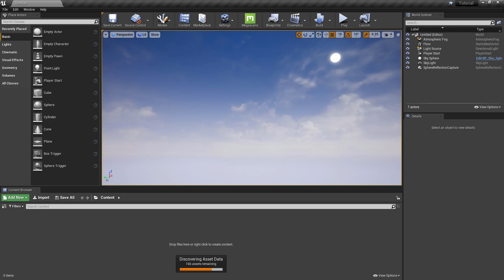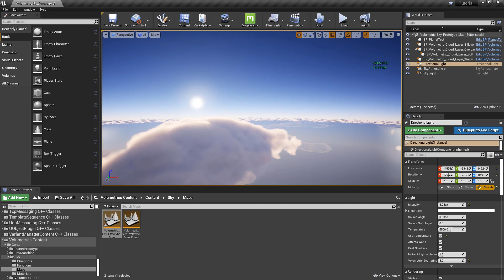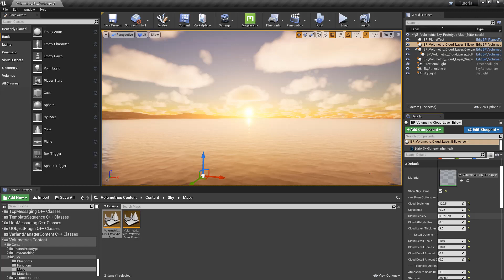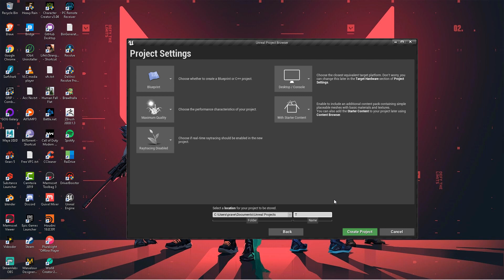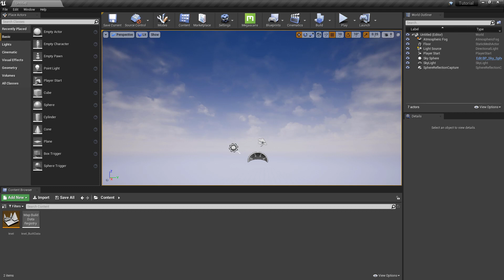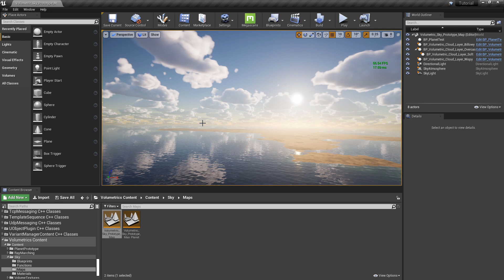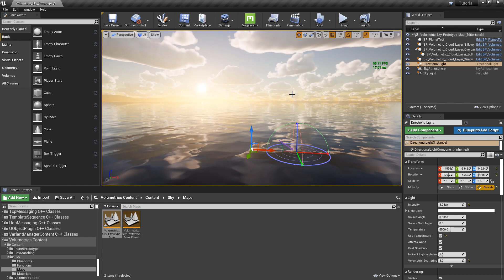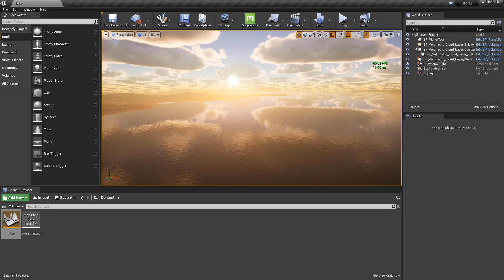Volumetric Clouds In Unreal Engine தமிழில்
In This video, we will see new feature Volumetric Clouds Unreal Engine 4.25.
we will also learn what is volumetric clouds and how to import into your project easily using the unreal volumetric plugin. we will also learn what is difference between default clouds ie: sky sphere vs volumetric clouds.